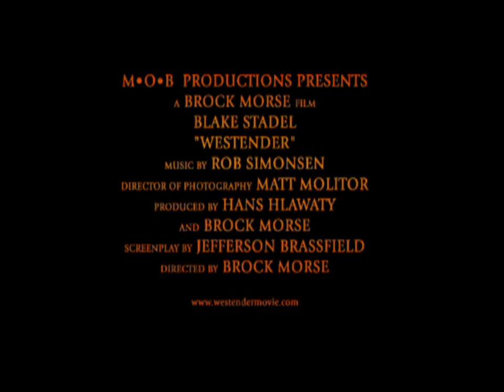WESTENDER DVD Theatrical Trailer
I am a fan of "Westender." If Mob Productions don't want this video to exist, notify me via comments, etc. and I will gladly remove it as soon as possible.